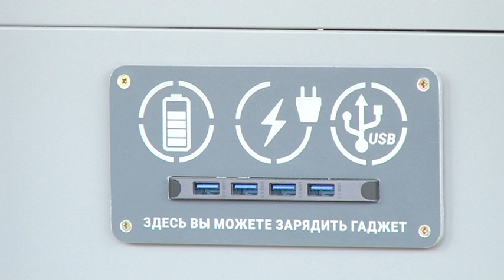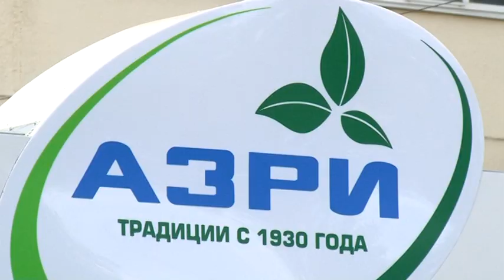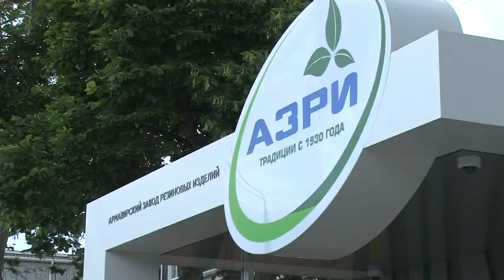В Армавире открыли первую «умную» остановку общественного транспорта